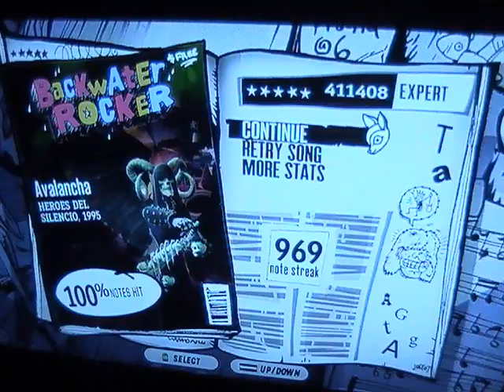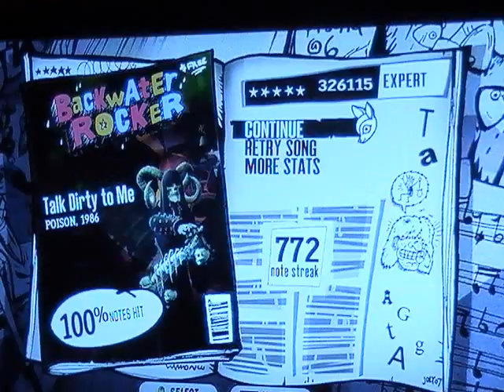Guitar Hero Accomplishment Video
I made this compilation of Pictures to show off my Guitar Hero FC's and Accomplishments